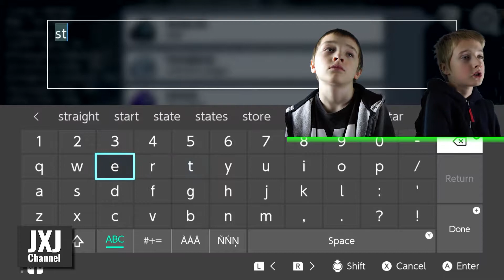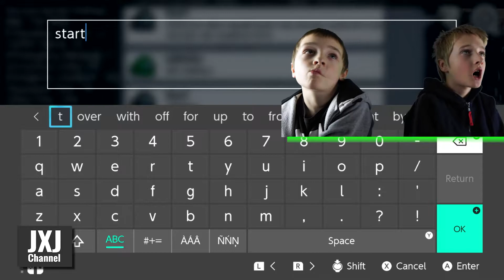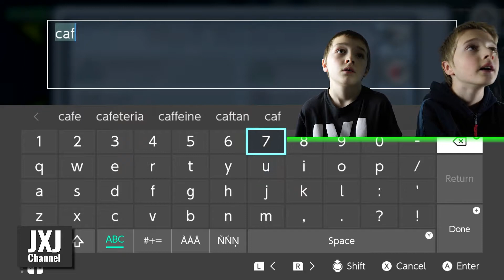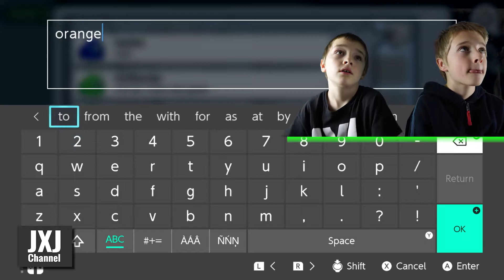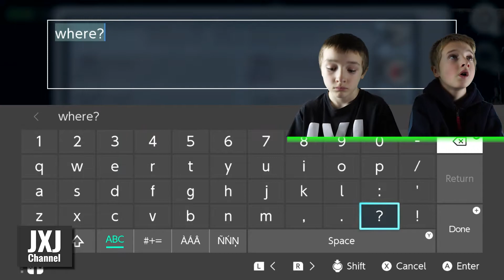Among Us - Nintendo Switch Just Released.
Among Us is one of the top games of 2020 and it has just come out for the Nintendo Switch. Let's take a look!